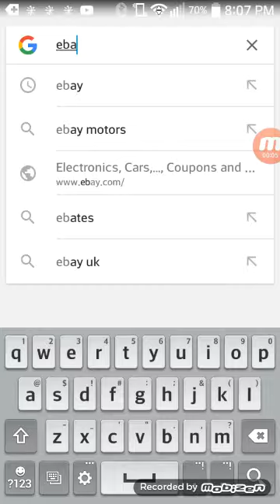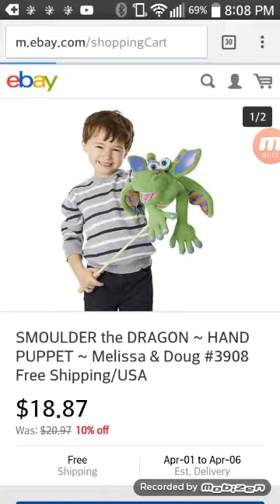How to get a doofy the dragon puppet!!!!!!go subcribe to supermariologan